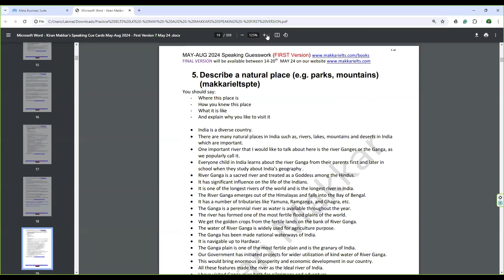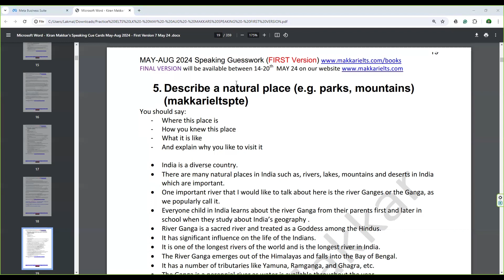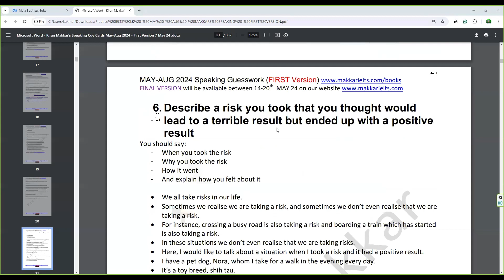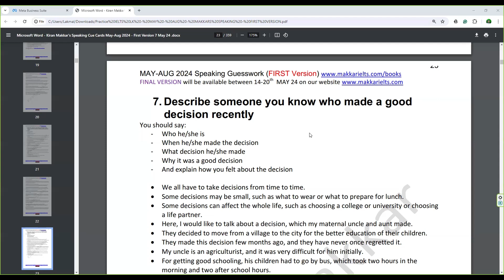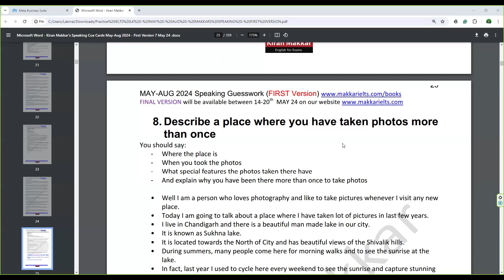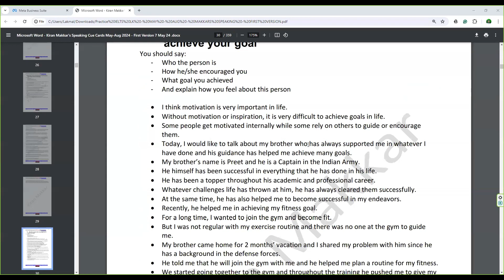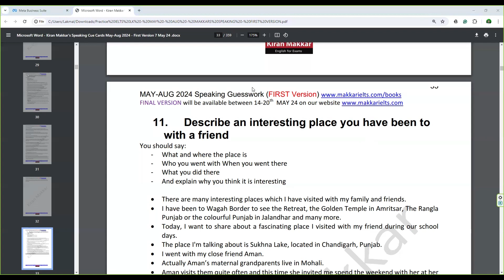IELTS Speaking Free Practice Session I 09.05.2024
Cue Card practice session.

Call us to join our 01 month's IELTS Speaking course.